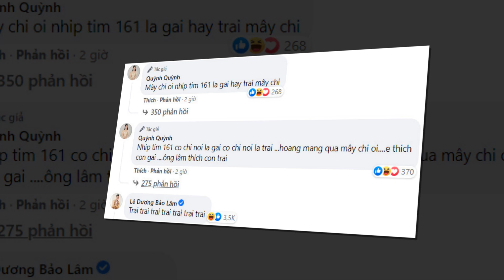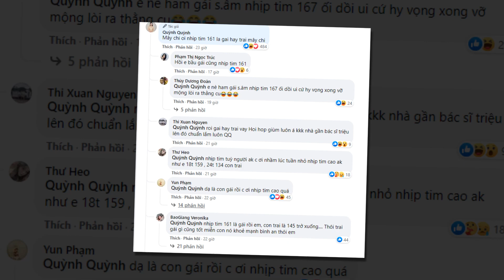Vợ khám thai, Lê Dương Bảo Lâm liên tục gọi “con trai” và giới tính thật sự